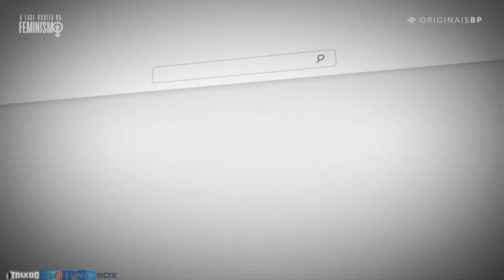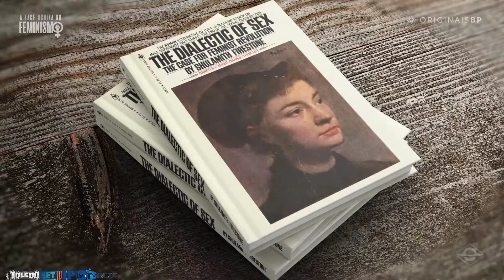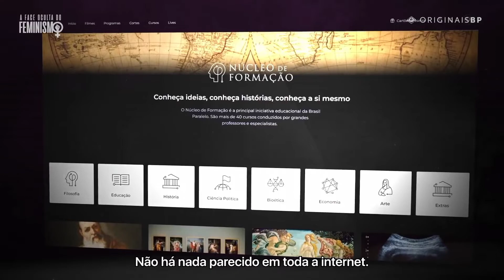A FACE OCULTA DO FEMINISMO(TRAILER OFICIAL)2022